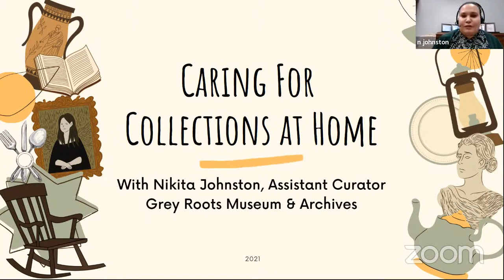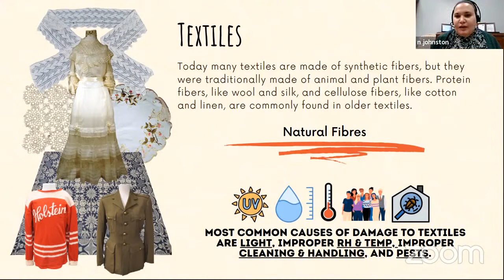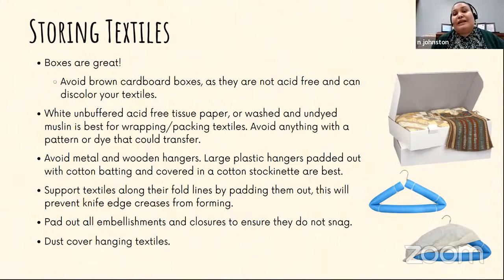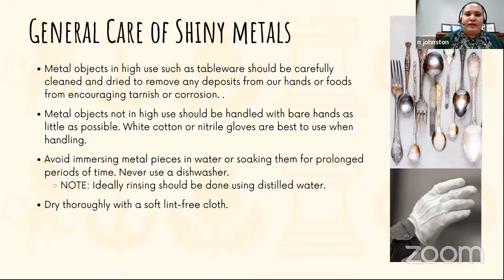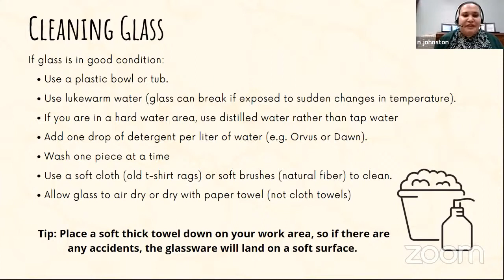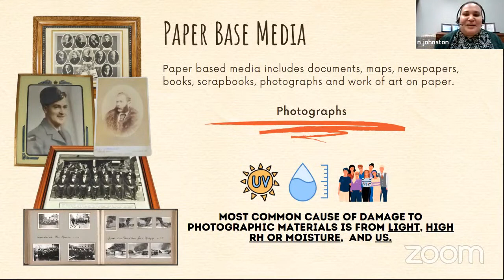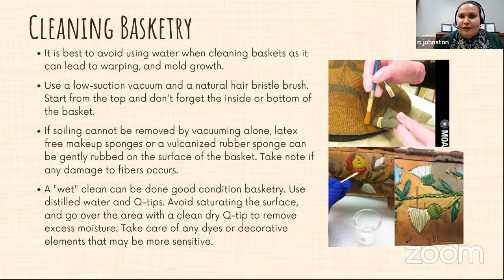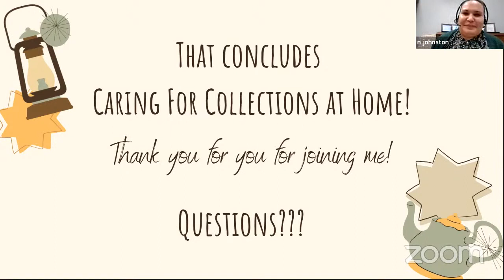Caring for Collections at Home with Nikita Johnston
Grey Roots' Assistant Curator Nikita Johnston discusses best practices and tools for caring for your collection at home. Topics covered include furniture, photographs, ceramics, glassware and more. This third entry in our 2021 Virtual Fall Lecture Series originally livestreamed on November 23rd, 2021.